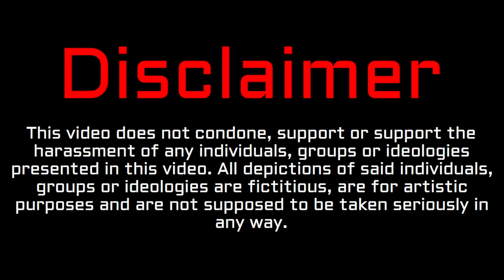TNO Super Event - The Great Lioness Trial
THE GREAT LIONESS TRIAL AWAITS!

0:14 - Order 44 (Krao - Hannya)
0:47 - Assassination Of Nobusuke Kishi (Mozart - Lacrimosa)
1:09 - Shishiro Botan's Takeover Of Japan (Symphony "Inno Meiji" - Kosaku Yamada)
1:40 - Shishiro Botan Joins The Black League (Sacred War Vocal Version)
3:06 - THE GREAT LIONESS TRIAL (O Fortuna (Carmina Burana) & Matrix-Symphonic Rock Version)
4:38 - Himmler Loyalisten Victory (På Vikingtog - Norwegian SS March Song Metal Version)
5:40 - OIBL Victory (Sacred War ANUVAN Version)
6:33 - Burgundian Anarchy (Metro Last Light - Into Sunset)

Made By TemikoGamer2022